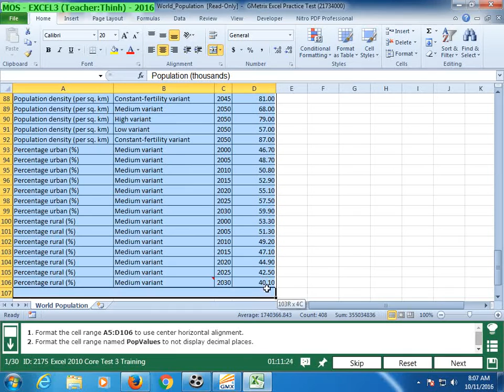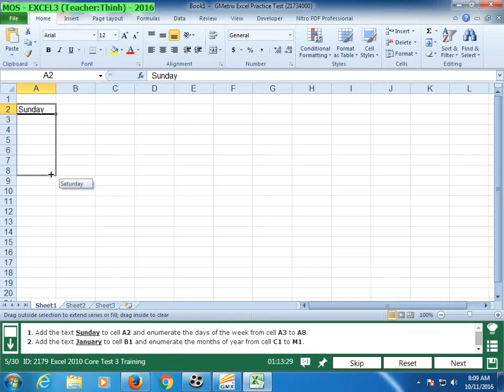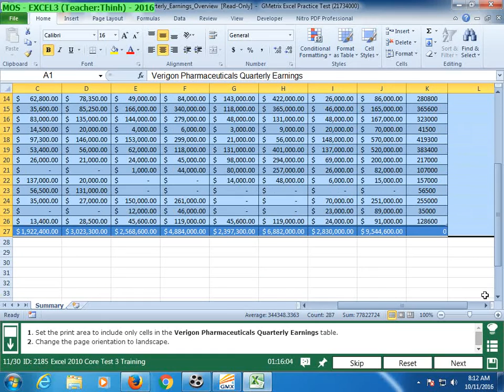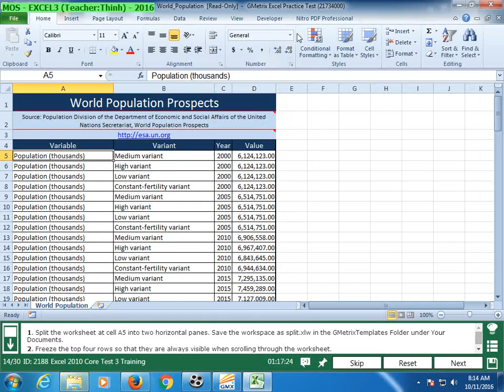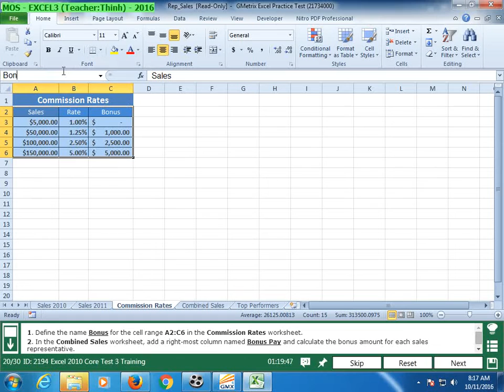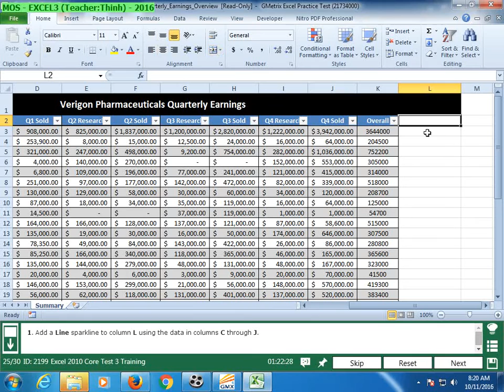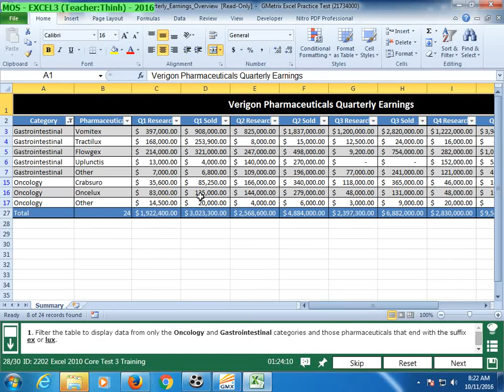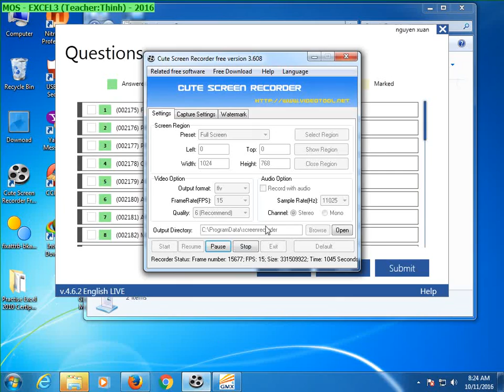77-882: Mos Excel Training 3